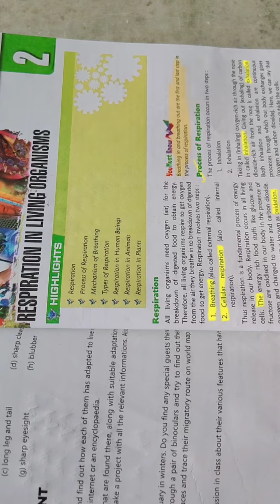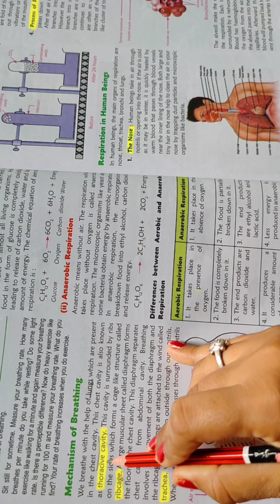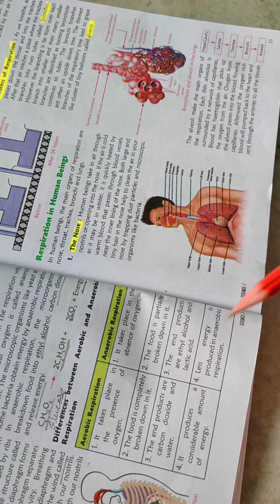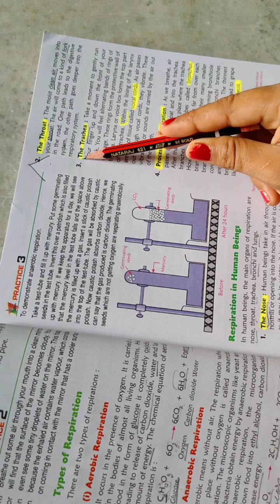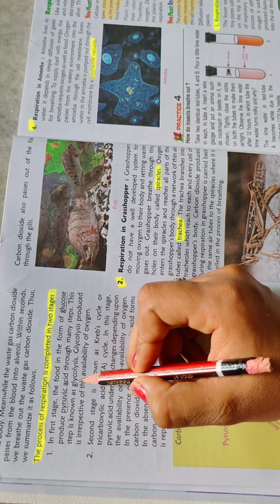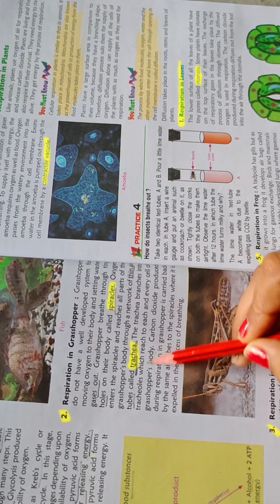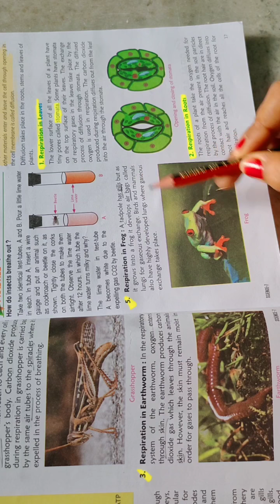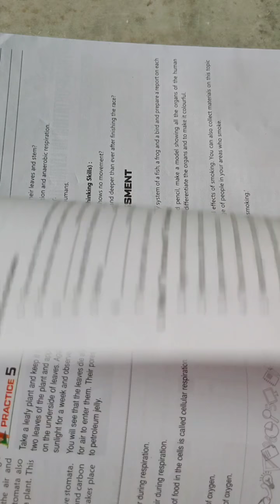Class 7 science chapter 2 respiration in living organisms